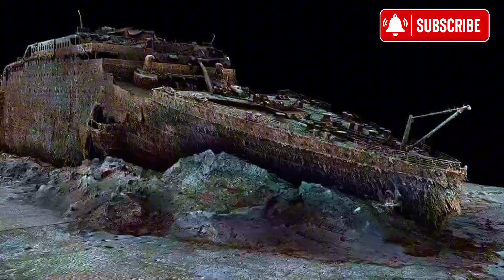VIRAL Impresionantes imágenes en 3D del Titanic revelan el barco hundido como nunca antes vistas.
Impresionantes nuevas imágenes en 3D del Titanic revelan el barco hundido como nunca antes se había visto.

Un equipo de investigadores escaneó cada centímetro del legendario naufragio y reunió 700.000 imágenes para brindar la vista submarina más detallada jamás tomada del naufragio.

Proporciona una vista 3D única de todo el barco, lo que permite verlo como si el agua se hubiera drenado y probablemente esto podría revelar nuevas pistas sobre cómo llegó a hundirse en su viaje inaugural en 1912.

Un nivel de detalle que nunca antes se había capturado.

La productora de televisión Atlantic Productions y la compañía de mapeo de aguas profundas, Magellan, ambas con sede en el Reino Unido, fueron las responsables de este proyecto.